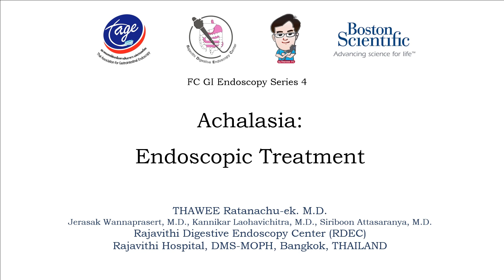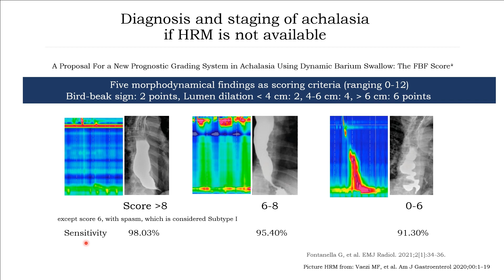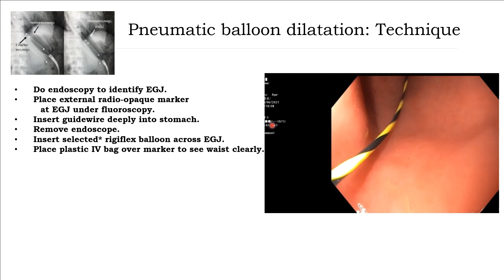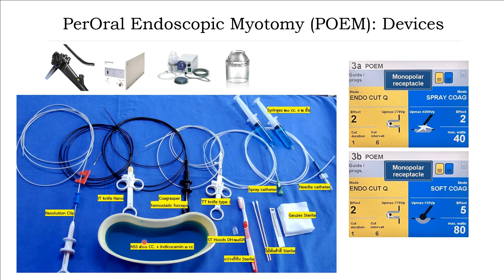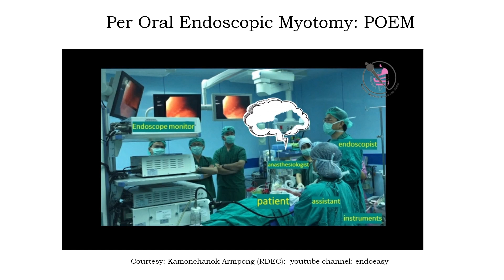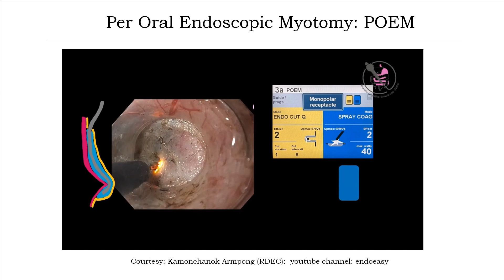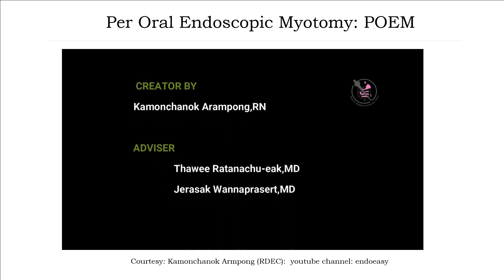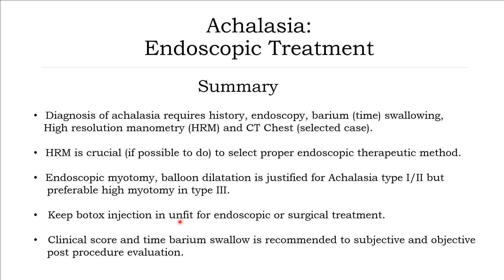FC GI Series 4 Achalasia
Achalasia
POEM